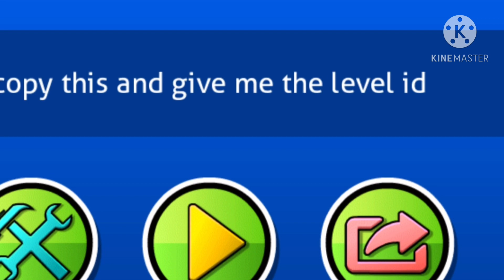Deco challenge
Give me level id